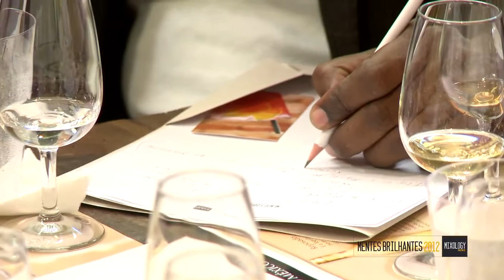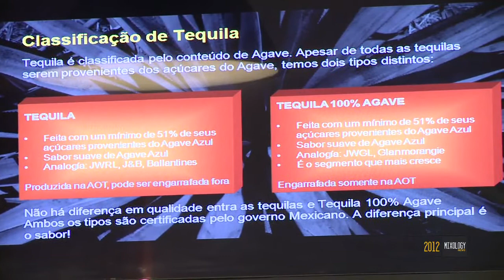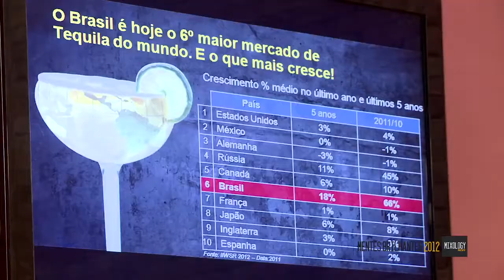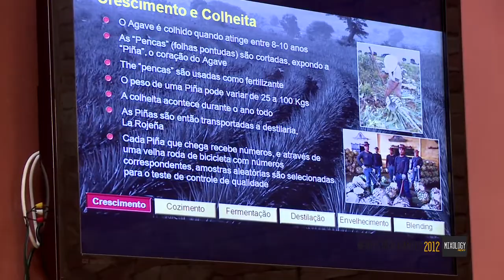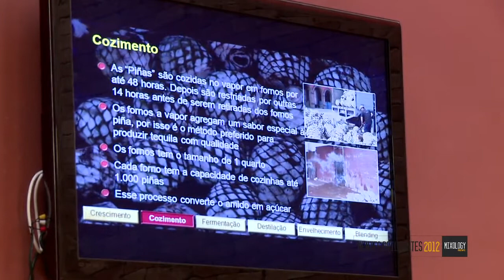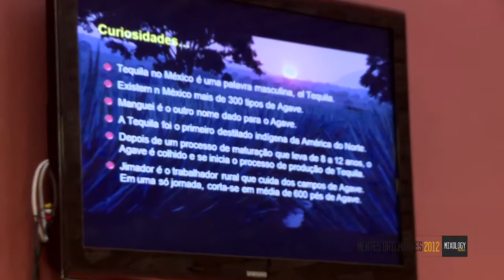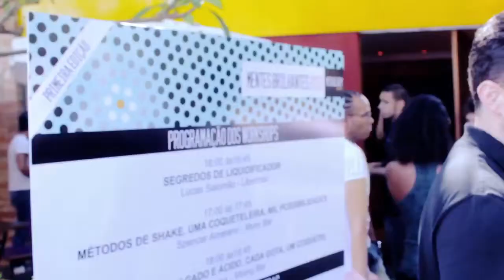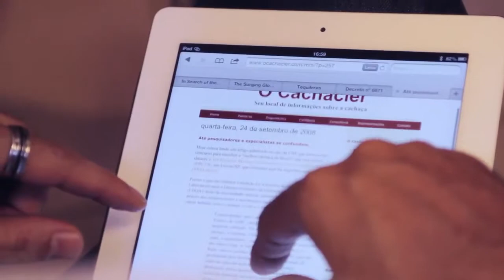A ASCENÇÃO DA TEQUILA - Leonardo Brettas - Cuervo Tequila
"A Ascensão da Tequila" é a palestra apresentada por Leonardo Brettas, especialista em tequilas e gerente nacional da Jose Cuervo.
Leonardo tira todas as dúvidas que nós ainda temos sobre a bebida típica mexicana e a sua rica cultura através de uma degustação e análise de todos os tipos de tequila.

ESSE CONTEÚDO FOI CAPTADO EM 2012, ÁUDIO E SOM NÃO ESTÃO NA MÁXIMA QUALIDADE MAS O CONTEÚDO É RIQUÍSSIMO.

ACESSE NOSSA LOJA VIRTUAL PARA CONHECER A NOVA COLEÇÃO!